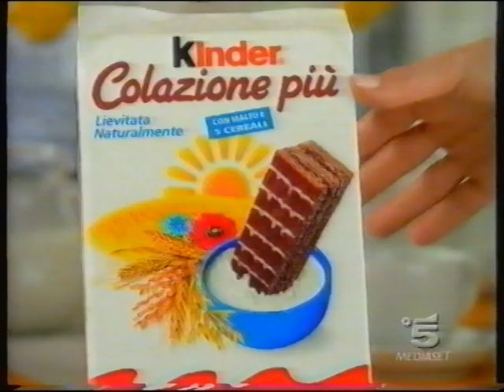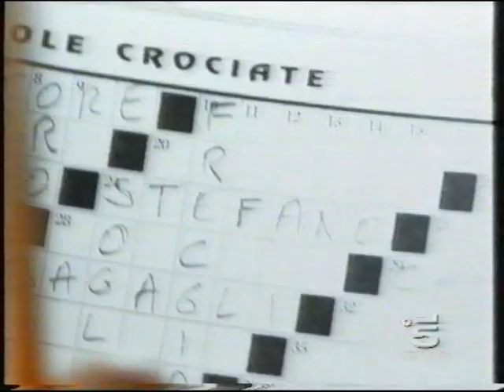Sequenza C5 - 27 Settembre 2005 (1/2)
registrata durante la serie televisiva "distretto di polizia 5"